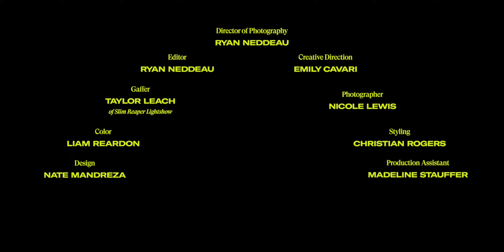Gabrielle Current - Down the Line (Official Music Video)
Director of Photography: Ryan Neddeau
Editor: Ryan Neddeau
Gaffer: Taylor Leach of Slim Reaper Lightshow
Color: Liam Reardon
Design: Nate Mandreza

Creative Direction: Emily Cavari
Photographer: Nicole Lewis
Styling: Christian Rogers of HiChristian Vintage